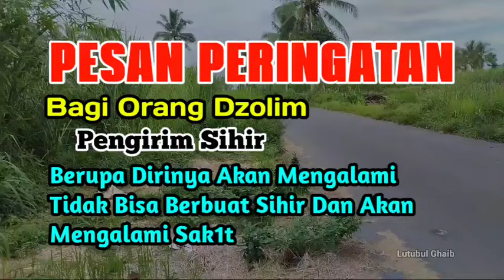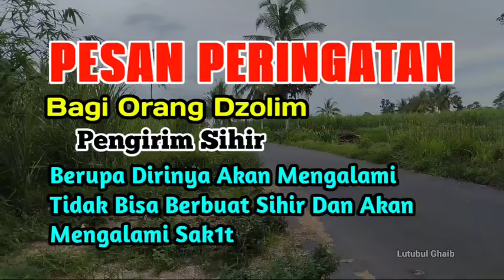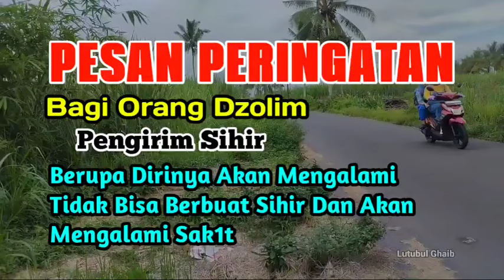Pesan Per1ngatan Bagi Orang Dzolim Pengirim Sihhir,Mereka Akan Mengal4mi 5akit Pada Dirinya Sendiri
Pesan Per1ngatan Bagi Orang Dzolim Pengirim Sihhir,Mereka Akan Mengal4mi 5akit Pada Dirinya Sendirii